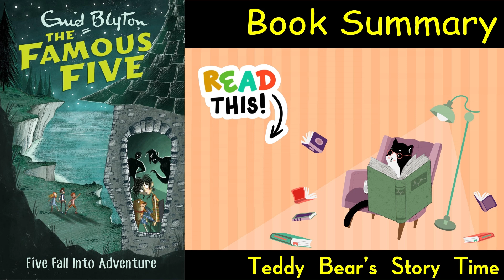Five Fall Into Adventure by Enid Blyton | Book Summary | Famous Five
Five Fall Into Adventure by Enid Blyton | Famous Five Book Summary & Review

In Five Fall Into Adventure, the Famous Five—Julian, Dick, Anne, George, and Timmy the dog—find themselves in the middle of yet another thrilling escapade. This time, while George’s parents are away, a dangerous gang targets Kirrin Cottage, and before they know it, George is kidnapped! The remaining members of the Famous Five quickly band together to unravel the mystery behind George’s disappearance. With the help of a daring new friend, Jo, they embark on a thrilling rescue mission filled with secrets, daring escapes, and heart-pounding chases.

Join us as we dive into the exciting twists and turns of Five Fall Into Adventure, the ninth book in Enid Blyton’s legendary Famous Five series. Discover how the team’s loyalty, courage, and quick thinking come into play as they face this new challenge. This summary highlights the key moments, thrilling adventures, and captivating themes that make this book a must-read for all young mystery lovers.

Thank you for joining us for this exciting summary of Five Fall Into Adventure by Enid Blyton! The Famous Five are always up for a thrilling quest, and this book doesn’t disappoint. We’d love to hear your thoughts—what’s your favorite Famous Five book? Or which story should we review next? Drop your comments below! Keep reading, stay curious, and embark on your next adventure with us!